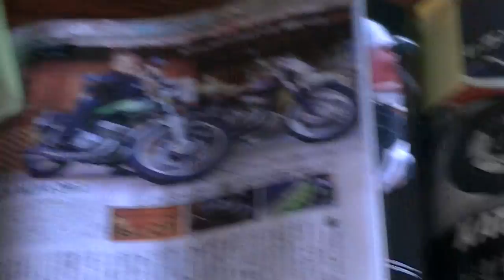MACHⅢ白いカレー展示即売会 第5回クロスロードミーティング 2017 舞鶴赤れんがパーク コルサカタナ 川西氏撮影 6